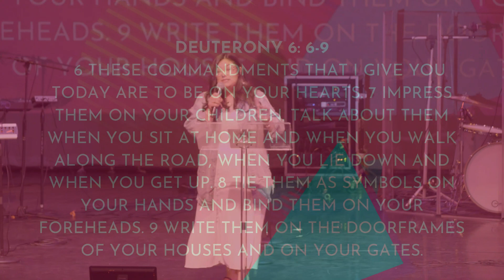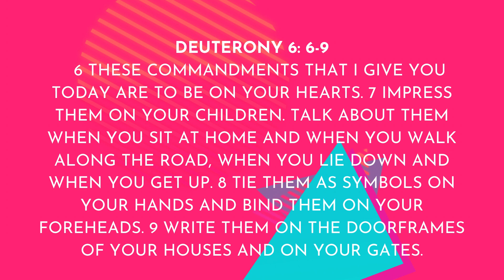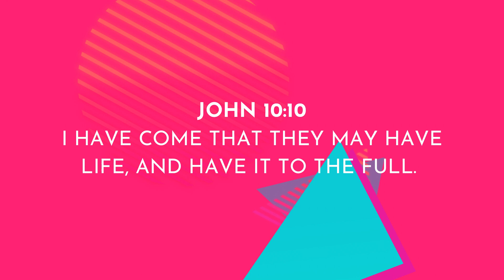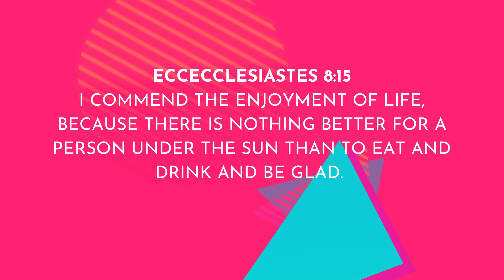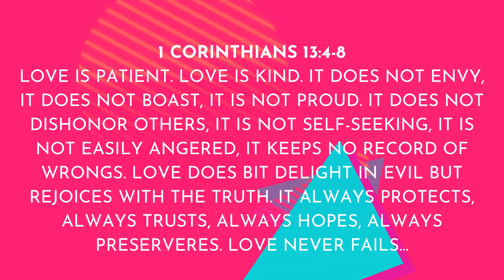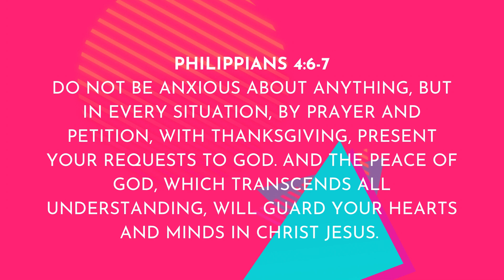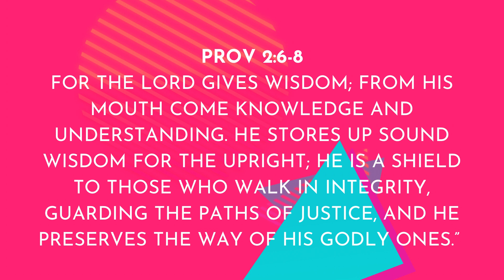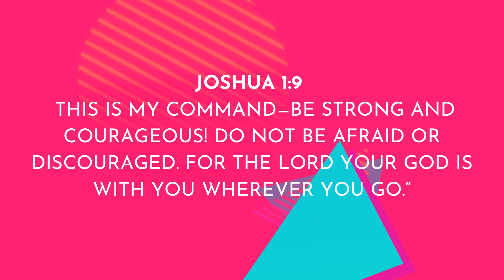Mother's Day "Sacred Seasons" - Pastor Trina Ornelas - 5.12.24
We would love to connect with you and provide resources for your next steps.

If you would like to support TFH financially you can give through our website by clicking

If you would like to join us as church as we IMAGINE CHANGING LIVES FOREVER, we seek to secure our own home! to learn more about the campaign

For more information about The Father's House Natomas, visit us